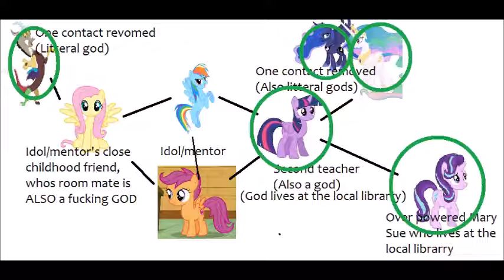Why I think Scootaloo 'can' fly